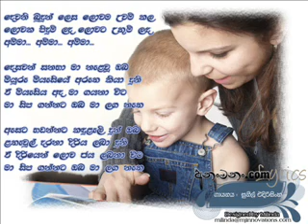Deweni budun lesa song-(asiri madusanka)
Deweni budun lesa Sunil edirisinghehe original song.. this is home made audio recording track (singing by - Asiri madusanka)